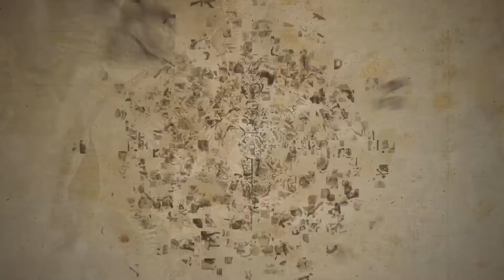UC4 RANKED! - vs hilalfaour23, M_i_D_o_ll, Xx-Irish-man-xX-, bilalrocks67, Perfect_Buy